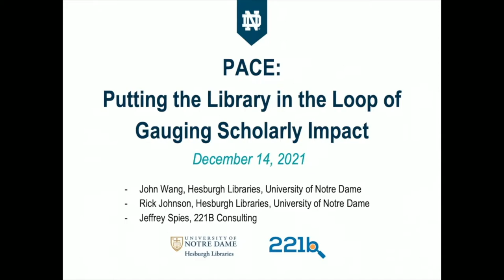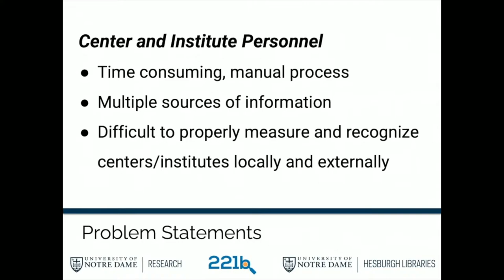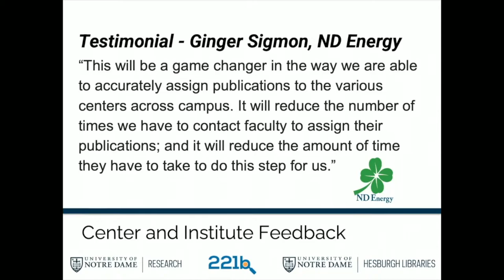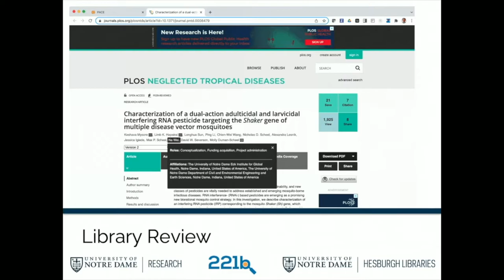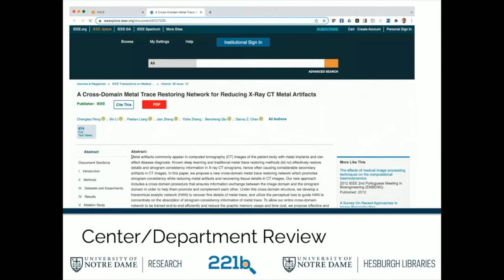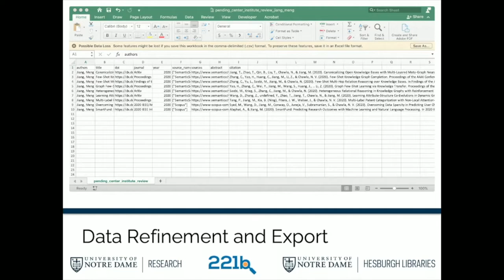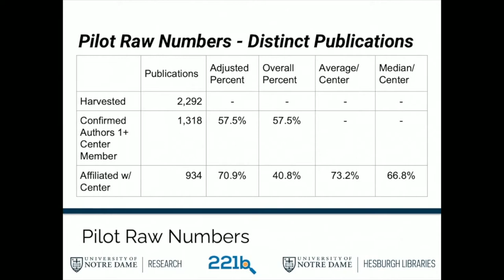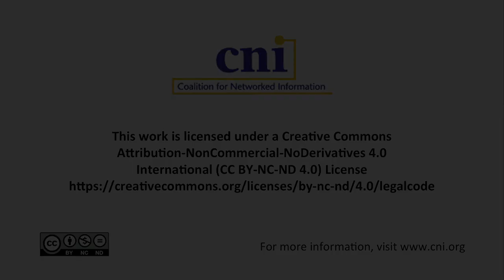PACE: Putting the Library in the Loop of Gauging Scholarly Impact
Rick Johnson, University of Notre Dame
John Wang, University of Notre Dame

In late 2019, we forged a partnership between the Hesburgh Libraries, Notre Dame Research (aka the Office of Research), and 221B Consulting to create a system to improve the efficiency and accuracy of aggregating data across multiple sources for use by University leadership to evaluate impact of campus centers/institutes. Our goal was to create a consistent workflow that could be used across centers, provide high-confidence data that was both correct and authoritative, and reduce the time-consuming and error-prone effort required of center/institute personnel from weeks to a matter of days. With lessons learned from the presenters’ experiences leading the Supporting Holistic and Actionable Research in Education (SHARE) project, the Strategic Innovation Lab in the Hesburgh Libraries and 221B built and piloted the PACE system that moves beyond typical author disambiguation towards assigning subsets of author publications to their campus Center(s)/Institute(s) at the University of Notre Dame. By programmatically harvesting and synthesizing data from a diverse set of sources coupled with leveraging human expertise within the libraries, the PACE human-in-the-loop process is receiving incredibly positive feedback from University stakeholders. We will provide a demonstration of the tool and component workflows, an overview of feedback from our recent campus pilot expansion, and ideas about how others could forge similar partnerships on campus, of which we are seeking feedback.